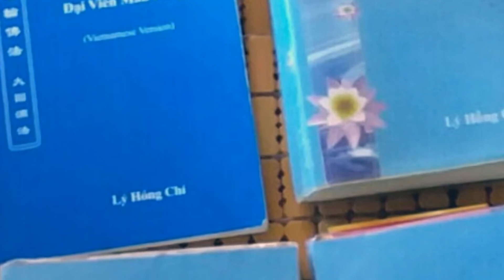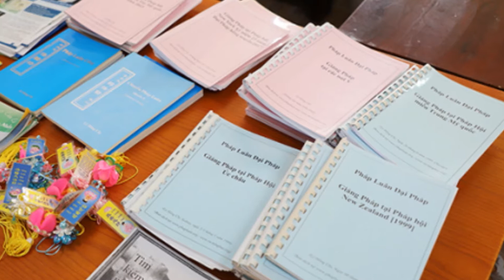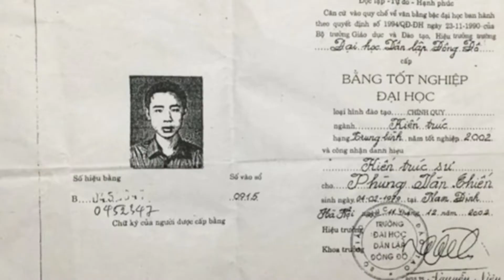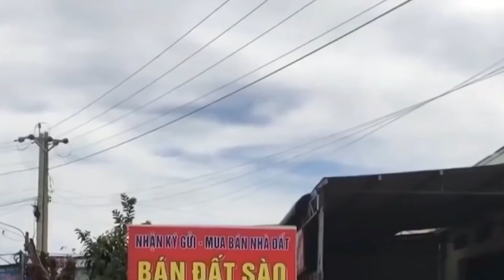Tin Cực Nóng Trưa 26/10. Hai Mẹ Con Túm Tóc, Cào Cấu Công An Vì Không Được Nhận Tiền Trợ Cấp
Báo Dân Việt | Tin Cực Nóng Trưa 26/10. Hai Mẹ Con Túm Tóc, Cào Cấu Công An Vì Không Được Nhận Tiền Trợ Cấp
Kênh Youtube Báo Dân Việt cập nhật những tin tức an ninh thời sự, sự kiện mới và hấp dẫn nhất hàng ngày. Các bạn đừng quên Click nút "Đăng Ký" Kênh để không bỏ lỡ những clip hấp dẫn trên kênh của chúng tôi.